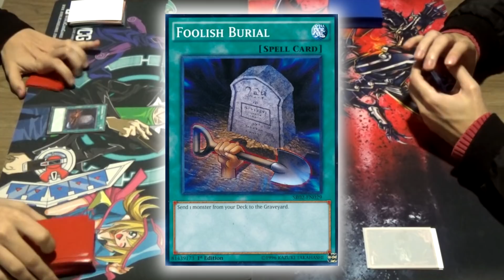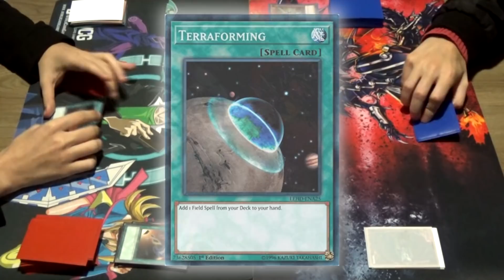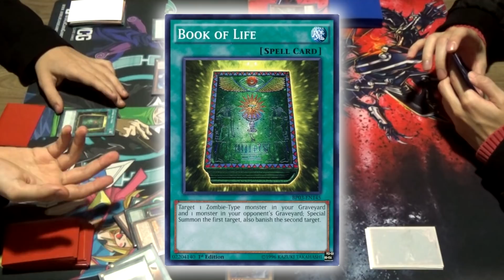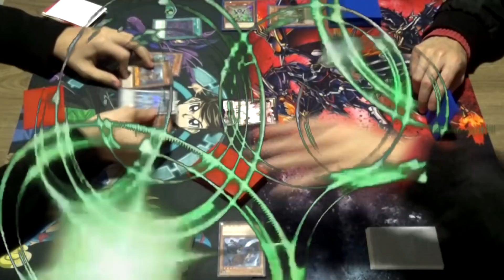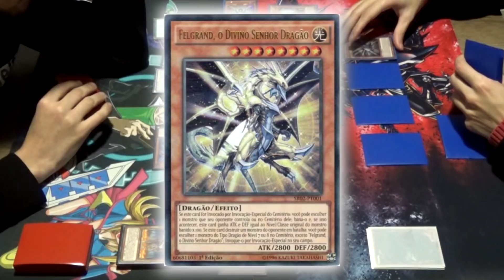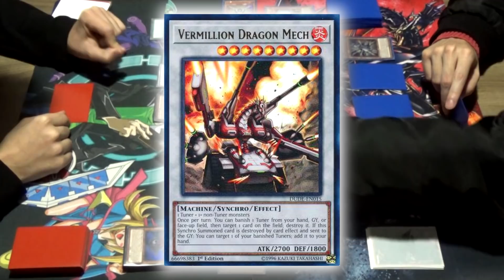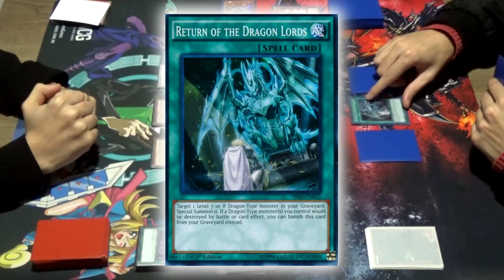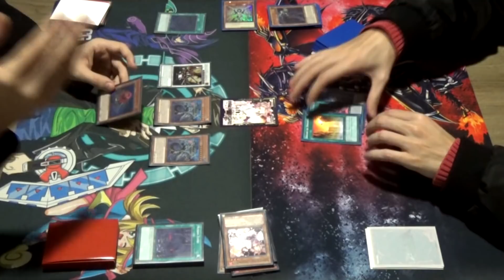YU-GI-OH DUELO: HORDA ZUMBI X FELGRAND !!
🤑🤑🤑Cupom 5%: MAGO

Então meus queridos cabeças, no video de hoje DUELO DE YU-GI-OH, e hoje teremos UM COMBATE DE HORDA ZUMBI, um deck mesclado com o deck estrutural Hora de Zumbi, e outro deck de Felgrand, tambem mesclado com o deck estrutural de Felgrand, 2 decks estruturais de yu-gi-oh do passado se enfrentando.